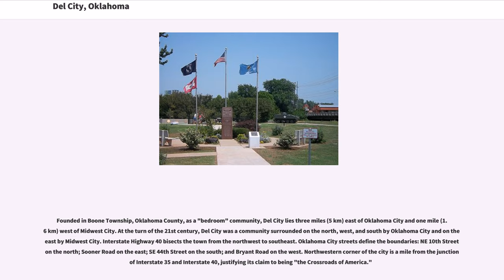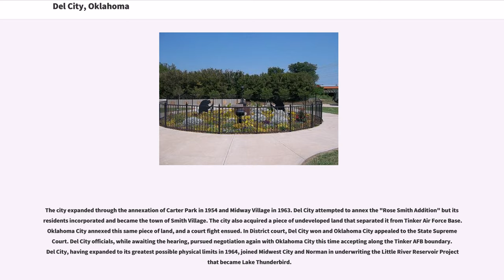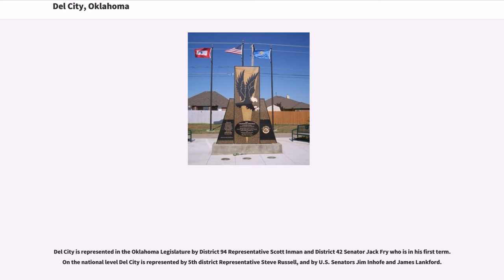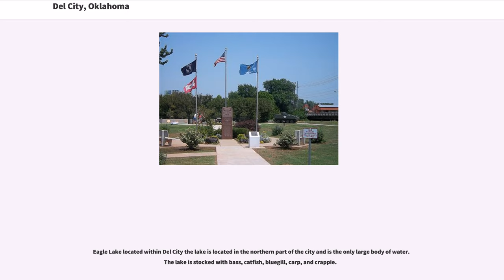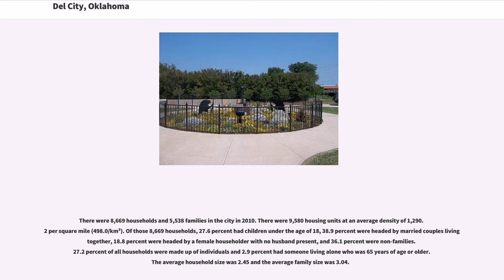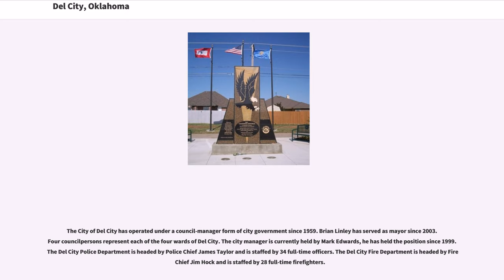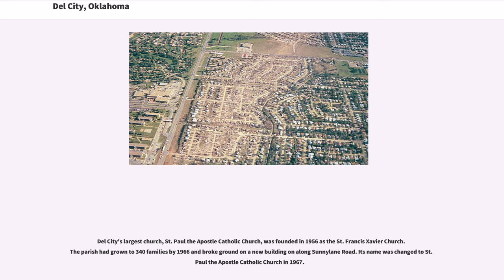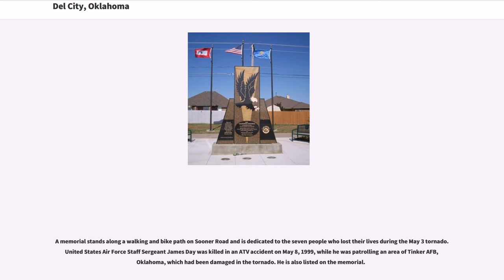Del City, Oklahoma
Del City is a city in Oklahoma County, Oklahoma, United States, and a part of the Oklahoma City metropolitan area. The population was 21,332 at the 2010 census.

Del City is located near two major interstate highways, both of which connect it to Oklahoma City. Interstate 40 bisects the town from the northwest to southeast, and Interstate 35 lies just a short distance west of the city. The city borders southeast Oklahoma City, Midwest City and Tinker Air Force Base. George Epperly founded the city, which was incorporated by a vote of its residents in 1948. Del City is named after Epperly's eldest daughter, Delaphene.
Since its incorporation Del City has expanded three times, first by annexing Carter Park in 1954, Midway Village in 1963 and the acquisition of an undeveloped piece of land between the city and Tinker AFB
A large area of Del City was significantly impacted by the May 3, 1999, tornado outbreak that passed through the Oklahoma City metro area.

Founded in Boone Township, Oklahoma County, as a "bedroom" community, Del City lies three miles (5 km) east of Oklahoma City and one mile (1.6 km) west of Midwest City. At the turn of the 21st century, Del City was a community surrounded on the north, west, and south by Oklahoma City and on the east by Midwest City. Interstate Highway 40 bisects the town from the northwest to southeast. Oklahoma City streets define the boundaries: NE 10th Street on the north; Sooner Road on the east; SE 44th Street on the south; and Bryant Road on the west. Northwestern corner of the city is a mile from the junction of Interstate 35 and Interstate 40, justifying its claim to being "the Crossroads of America."

In the Land Run of 1889, Jordan Pybas and his wife settled in what is present-day Del City. Five generations later the family still lives in the house that was completed in 1907. Before 1946 there were only two fami...